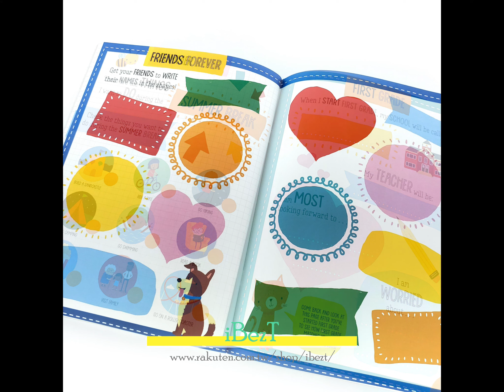My Year in Kindergarten